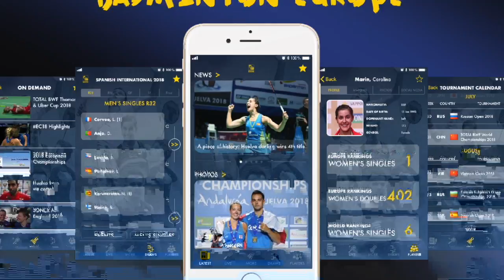"Actually, we booked flights home for tomorrow"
Selena Piek and Cheryl Seinen after surprisingly reaching the round of 16 at the DANISA Denmark Open 2018 against world ranked 5th pair Matsumoto/Nagahara from Japan